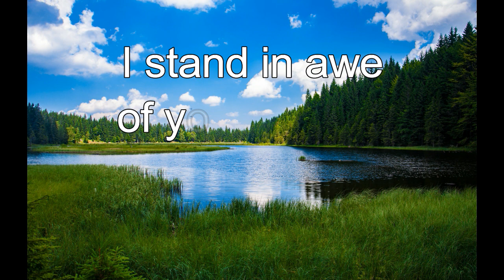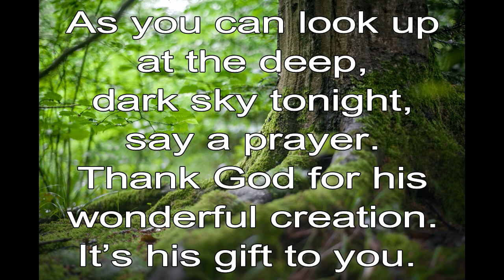365 CHRISTIAN MEDITATION 💙 BIBLE DEVOTION | JUNE 26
Christian Meditation 💙 Habakkuk 3:2 NIV
I stand in awe of your deeds, O Lord.